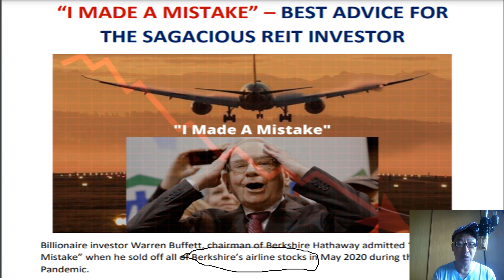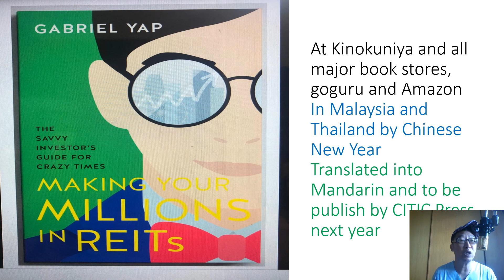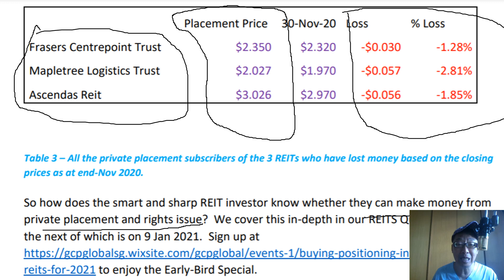HOW NOT TO LOSE $ IN REITS PRIVATE PLACEMENTS & RIGHTS ISSUE?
Institutional funds, family offices, index funds and UHNI have lost money in recent REIT placements from FCT, MLT and Ascendas Reit.  How does the sharp and sagacious REIT investor dodge such $ lost placements even in good REITs with FCT, MLT and Ascendas Reit?  Like we always teach - Price is what you Pay, Value in REITs is what you Reap.  We train you to be that.